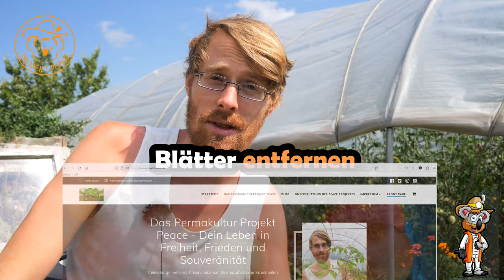TU DAS, wenn deine Tomaten von unten faulen - Blütenendfäule bei Tomaten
Sehr schönes Tomatenwetter, die Früchte werden langsam reif und bald kommen wir in den langersehnlichen Genuss von geschmackvollen Tomaten. Doch Plötzlich fangen die Früchte von unten an zu Faulen. Blütenendfäule. Was ist die Ursache und was kannst du dagegen machen?

*Empfehlungen:*